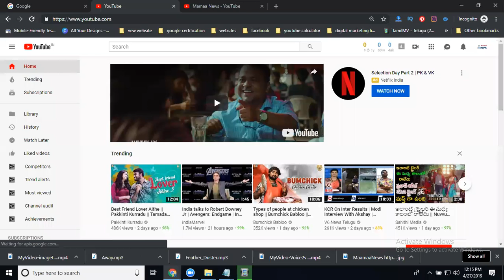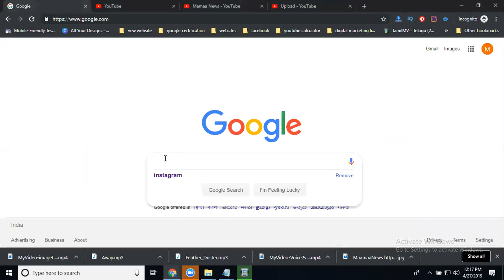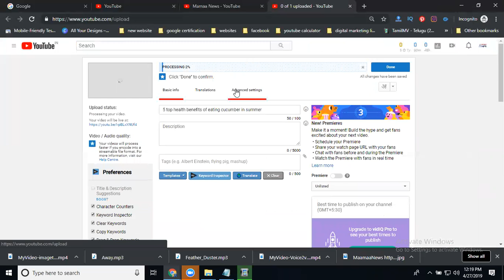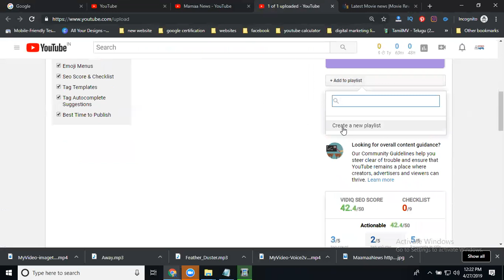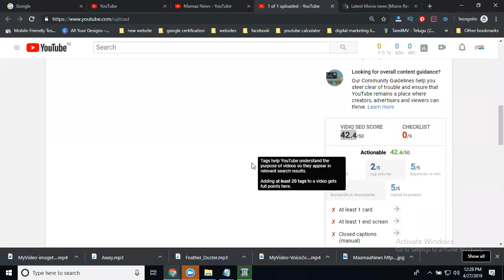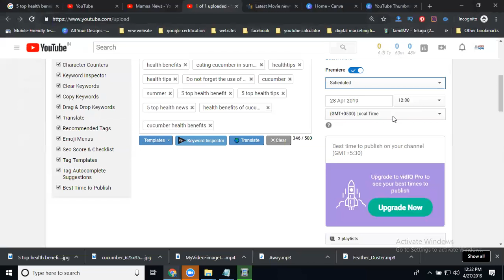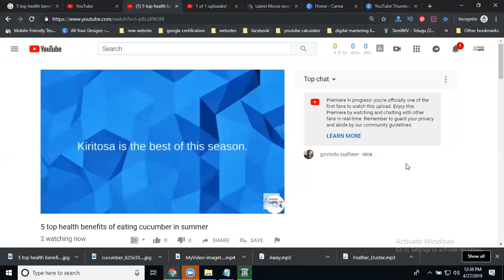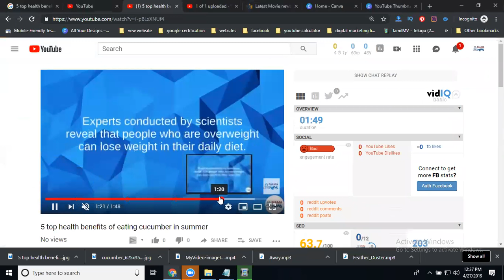How to upload videos on youtube channel with options 2019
DigitalMarketing - Learn this video How to upload videos on youtubechannel with options 2019 tutorials by digitalrakesh